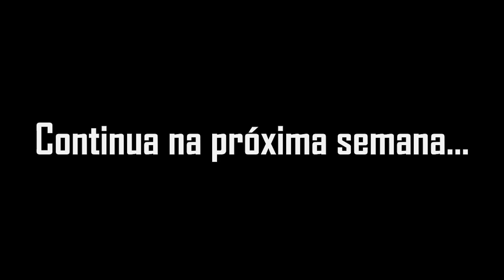Ar da Amazônia produzindo água potável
A expressão “rios voadores da Amazônia” foi criada para designar a enorme quantidade de água liberada pela Floresta Amazônica em forma de vapor d'água para a atmosfera, sendo transportada pelas correntes de ar. O empresário Cal Jr, filho de amazonense,  transforma este ar em água e exporta para o mercado europeu. Conheça a Ô Amazon,  uma empresa que valoriza a “floresta em pé”, através desta e outras ações, organizadas por este  esta fascinante e visionário empreendedor.
O Programa SustentaHabilidade é veiculado todos os sábados às 17h 30 pela Rede NGT (digital) para 150 cidades do Brasil, , e também pelas smarts TV's LG e Samsung através da Soul TV , sempre conduzido pelo nosso editor chefe Roberto Mangraviti.